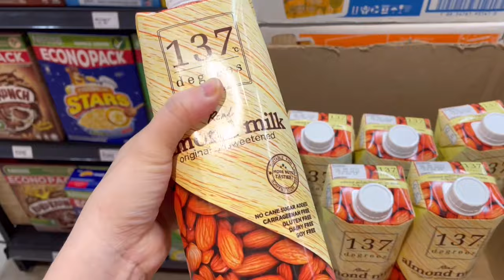Vlog #003 : Restock & Packing Orders [Small Business Malaysia]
Hi all, here's another video of me restocking, checking beads and packing orders.

Stay safe and enjoy the video!

( Online Business Malaysia, Packing orders Malaysia, Packing Order, Packing Vlog, Studio Vlog, How I pack my orders)